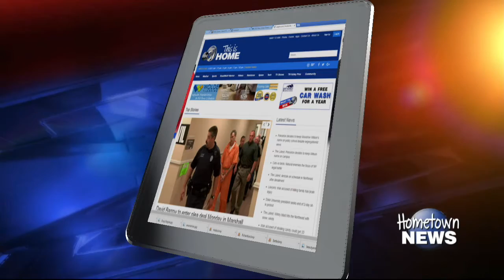Marshall Co. Man Pleads Guilty to Child Porn Production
David Barrow was in a Marshall County courtroom on April 4th. This was his second time appearing in a courtroom recently to plead guilty to major charges.

Barrow has pleaded guilty to Human Trafficking in Madison County and Child Porn Production in Marshall County. Barrow is a former Guntersville High School coach. It was revealed in court that Barrow put cameras in the school to record female students changing.

WAAY 31's Carla Fields reports. Segment anchored by Meredith Wood and Justin McFarland.

Originally aired on WAAY 31 Hometown News Midday at 11:00 AM on April 4, 2016.